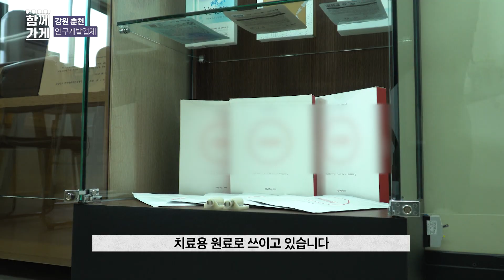[함께가게] 강원 춘천시 하울바이오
상호 : 하울바이오
주소 : 강원 춘천시 동내면 거두단지1길 22